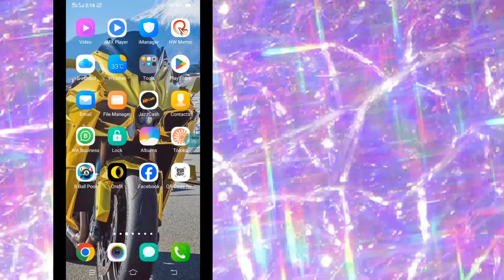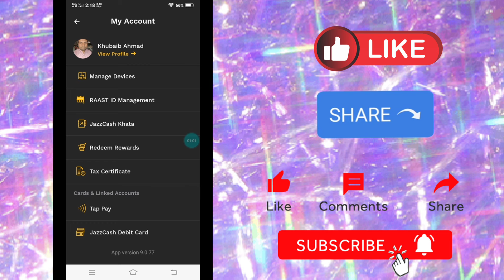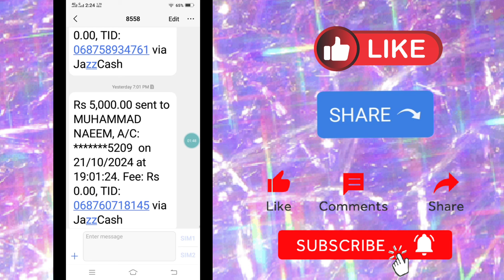How to Earn Money Online from Jazz Cash | Jazz Cash App se Paisy Kese Kamayien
In This Video I Will Talking About How to Earn Money Online from Jazz Cash| Jazz Cash App se Paisy Kese Kamayie. Login Jazz Cash App and Pay Electricity ,Gas and PTCL Bill And Get Some Cash Back.

online earning,
how to earn money from jazzcash app,
earning app,
online earning,
jazzcash earn money,
how to make money from jazzcash account,
how to earn money online from jazzcash,
earn from mobile,
earn money from jazzcash,
jazzcash